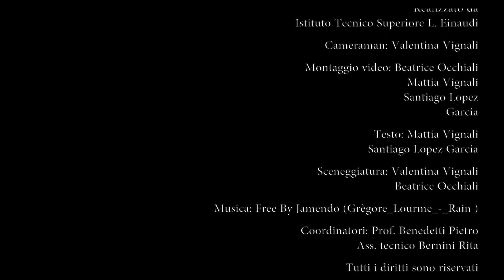"Lettera al figlio"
Partecipazione al concorso video "F(ilm)a Cosa Giusta"
I° edizione - indetto dal Comune di Ferrara in collaborazione con Avviso Pubblico, Coordinamento di Ferrara di Liberazione - Associazioni